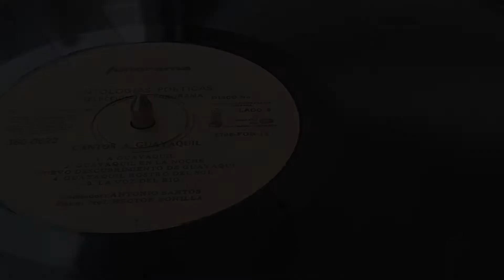Ileana Espinel: Guayaquil, rostro del sol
Del doble LP "27 poemas en el sesquicentenario de Guayaquil", 1970.

Recitador: Antonio Santos.
Piano: Héctor Bonilla.